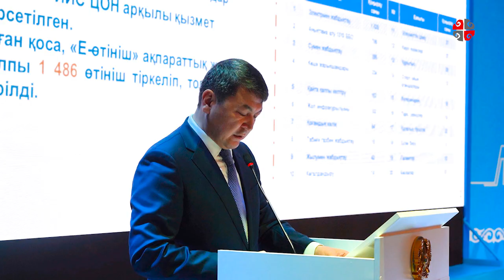Түркістан қаласын дамытуда өсім байқалады